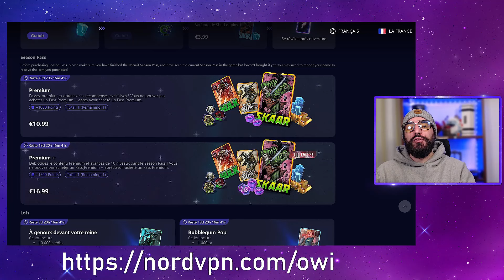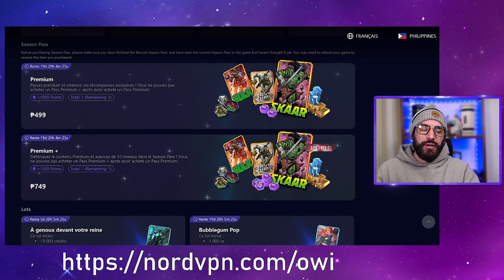🥜MARVEL SNAP : LE BUFF DU DECK GALACTUS JUNK ?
Marvel Snap Top Ladder Infini & Conquest Deck Galactus Selene Viper Hobgoblin Green Goblin Annihilus Alioth Sentry Guide & Gameplay Pool 3

Intro/Stratégie : 00:00
G1 : 2:12
G2 : 4:59
G3 : 8:58
G4 : 10:56
G5 : 14:32
G6 : 18:41
G7 : 19:23
G8 : 20:41
Outro : 23:19